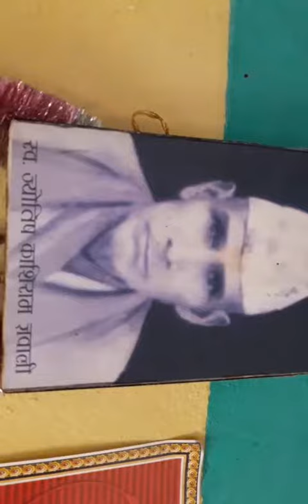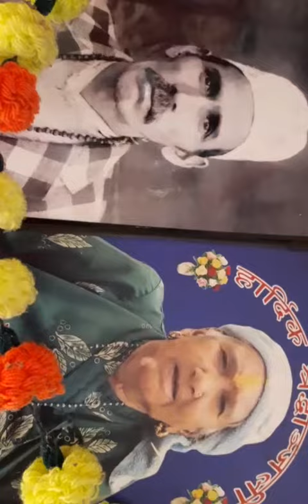Mero pyaro hajur buwa ,hajur ama.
Kashiram and maheswory Gyawali .